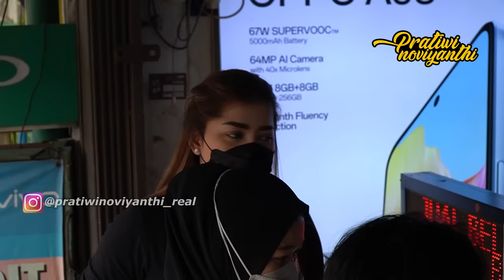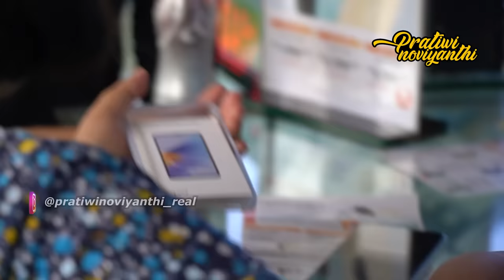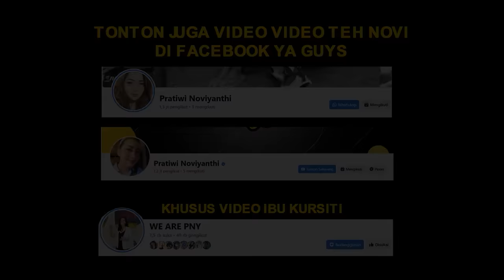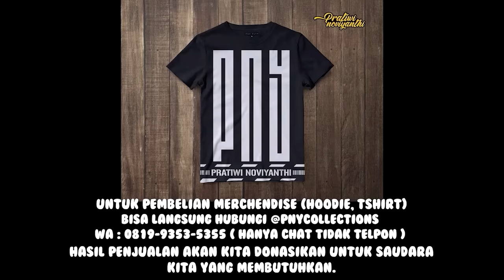KEJUTAN UNTUK ODGJ ADEL!! SAMPAI NANGIS TERHARU?? | PRATIWI NOVIYANTHI